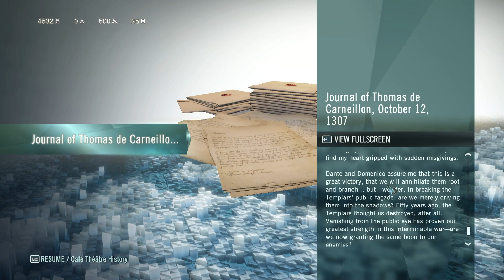Assassins Creed Unity Lets Play Episode 3 Disastrous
Hi there
Welcome to the Third episode of my Let's Play Assassins Creed Unity.
This One didn't go as well as I hoped. lol.
I've had great fun running though the Previous Assassins Creed Titles by Ubisoft and now its time to Play Unity.

Hoping to Have fun and and Show off this fantastic game, its been a few years since I last played it!
I'm Hoping to make it a weekly/biweekly upload but hey ho you never know!

Glad to hear any feedback going.

Peace

Intro/Outro music is Electronic Rock (king Around here)
by AlexGrohl